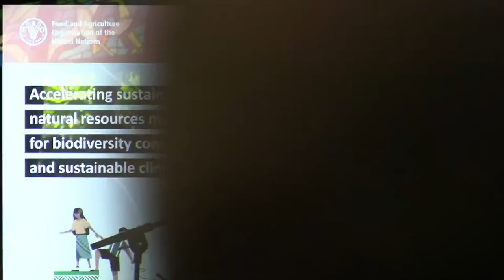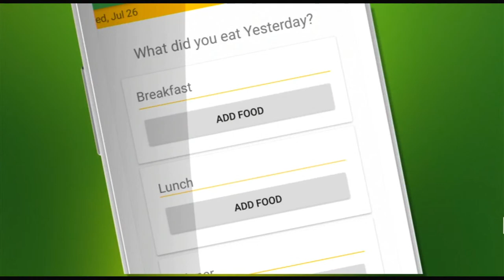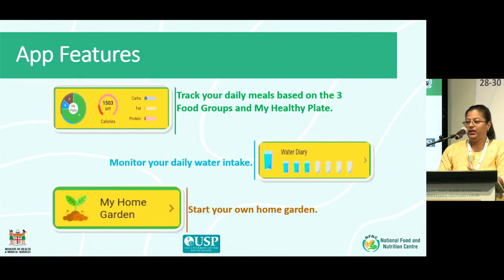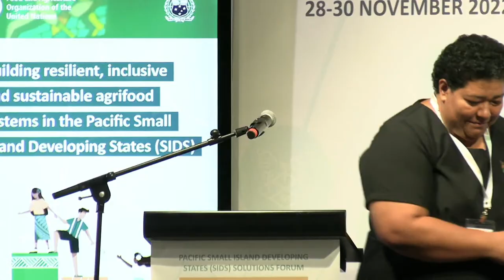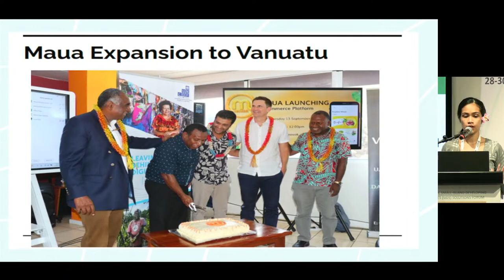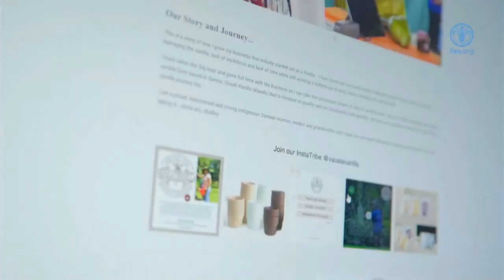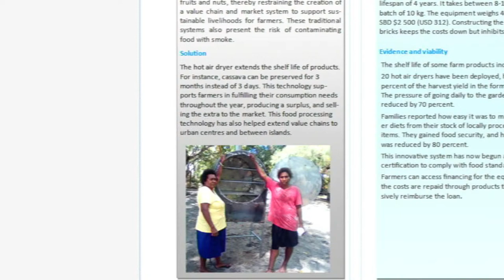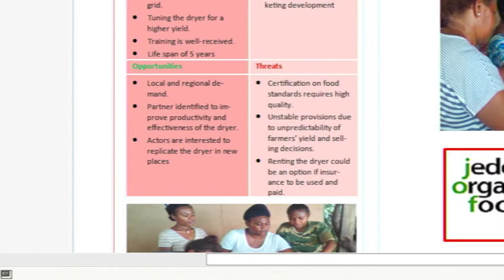Pacific Small Island Developing States (SIDS) Solutions Forum | 28 November 2022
The Food and Agriculture Organization of the United Nations (FAO) and the Government of Samoa, through its Ministry of Agriculture and Fisheries, will host the Pacific Small Island Developing States (SIDS) Solutions Forum from 28-30 November 2022 in Apia, Samoa.

The Pacific SIDS Solutions Forum will be held under the theme “working together to leave no one behind,” bringing together leaders from Small Island Developing States (SIDS) in the Pacific as well as heads of technical and resource partner organizations.

Hundreds of public policymakers and practitioners, community leaders, farmers, entrepreneurs and private sector stakeholders will also join the event to present and discuss innovative Pacific-based solutions and opportunities to help bring about an agrifood systems transformation and defeat hunger and malnutrition for all.

The 2022 Pacific SIDS Solutions Forum is convened to follow up, and build upon, the global SIDS Solutions Forum of 2021. Participants will identify both challenges and country-specific and regional successes (good practices) from the Pacific. They will then consider the next steps of advancing the achievement of the SAMOA Pathway and 2030 agenda, in the context of COVID-19, climate change and the 5F crisis (food, fuel, feed, fertilizer, and financing) recovery.

The Forum will be held physically in Apia, Samoa but will also include virtual participation of partners and attendees via YouTube and Zoom livestream.